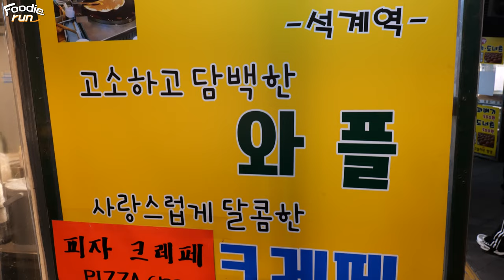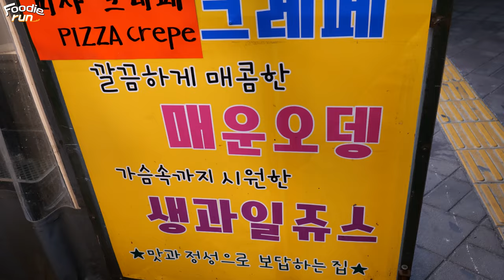마시멜로우와 치즈가 듬뿍들어간 피자가 먹고싶을때 Marshmallow and Pizza Crepe / Korean Street Food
안녕하세요. 세상의 다양한 음식들을 사랑하는 푸디런입니다.
항상 좋은영상으로 맛있는 음식들을 소개할 수 있도록 열심히 노력하겠습니다.
많은 응원과 사랑 부탁드립니다.^^

Hi
I'm FoodieRun, who loves all kinds of food in the world.
I will always work hard to introduce delicious food with good videos.
Please give us a lot of support and love.^^

💨 정보 (information)

💲 가격 (Price) : 피자크레페 KRW 3,800 (USD 3.3)
                            생크림 머쉬멜로우 KRW 2,500 (USD 2.2)